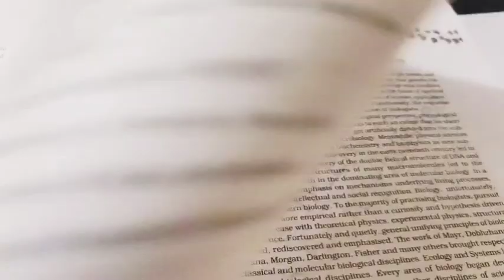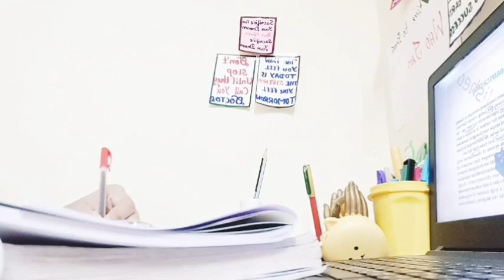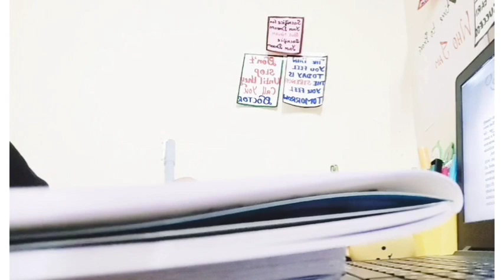Plan flopped 😩🤒DIML✨ Study vlog ✨📝 NEET Aspirant@BiologySimplifiedTamil@itsshafrinsstyle